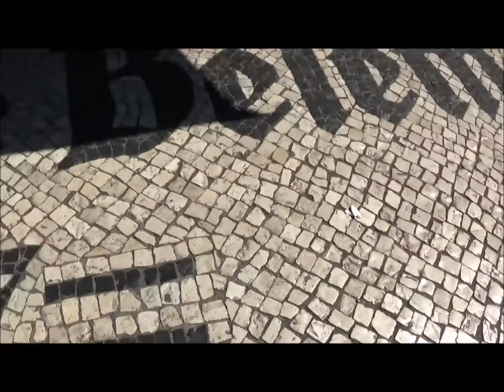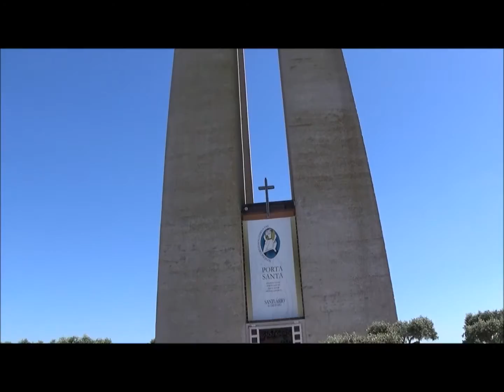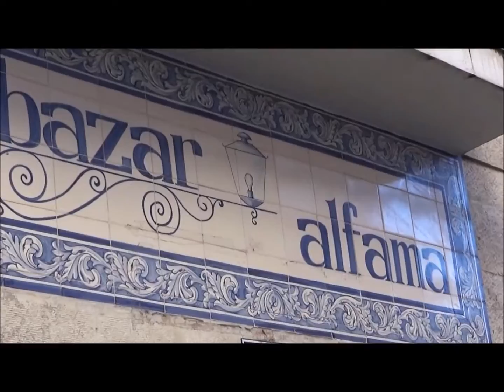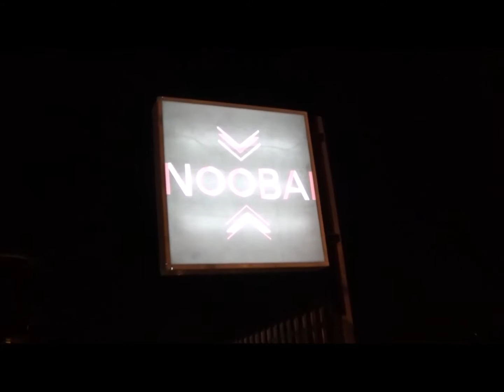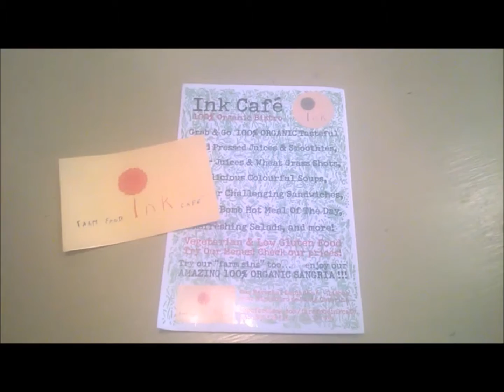Un week-end à LISBONNE ! Partie 2 - Comme un air de RIO ?!